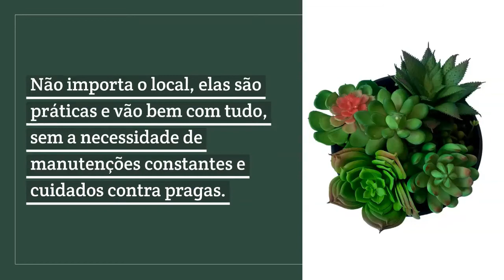Kit 5 Mini Suculentas Modelos Variados | Decora Flores Artificiais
A decoração com flores artificiais traz os encantos da natureza em cada cômodo do seu lar, oferecendo variedade em cores e formas para que tudo tenha a ver com o seu estilo. Nós da Decora Flores Artificiais vamos dar dicas, mostrar detalhes dos produtos e dar sugestões de arranjos e decorações com flores artificiais e plantas artificiais. Confira!
DE1821